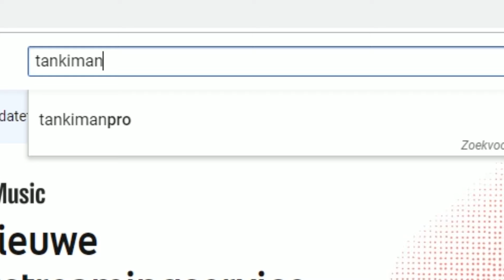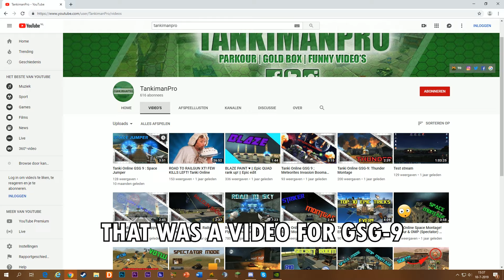GUESS WHO IS BACK?! + Challenges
So… yeah… IM BACK (or kinda). I hope you guys were starting to miss me :D. Give me some cool challenges for the challenge video :)
LY all

★  Edit Software: Adobe Premiere Pro CC 2018, Adobe After Effects CC 2018